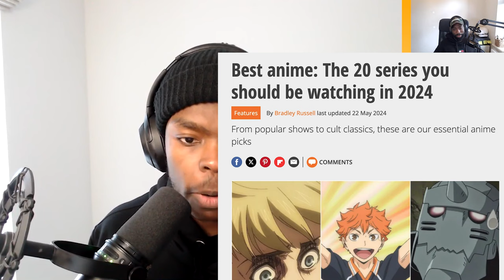Are These THE BEST Must Watch Anime in 2024?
In this episode we review the best top 20 anime to watch right now in 2024 according to Game Radar! The article cites a mixture of both new gen anime and anime cult classics.
Did yours make the list? Which anime would you replace to add your anime in there?

Suuuper Anime Social Media Links